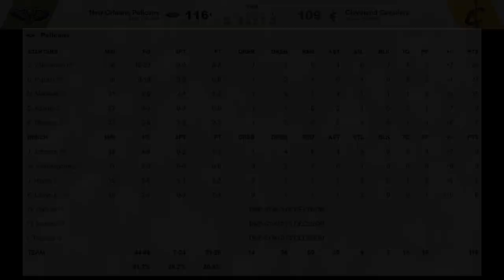[최고의경기] 인간냉장고에게 짓눌린 기사군단!!!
최근 더욱 물오른 기량을 과시하고 있는 "잠신" 자이언 윌리엄슨이
케빈 러브가 이끄는 클리블랜드 캐벌리어스를 만나
미친 공격효율을 선보이며 기사군단을 짓눌러버렸습니다!

어떤 또 말도 안되는 공격력을 과시했는지 함께 보실까요?